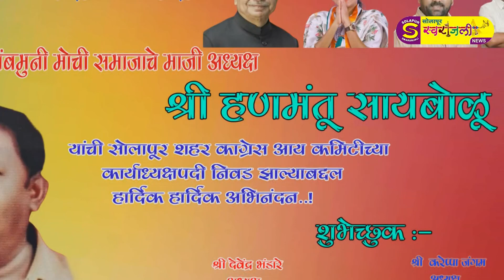श्री हणमंतू सायबोळू यांची सोलापूर शहर काँग्रेस आय कमिटीच्या कार्याध्यक्षपदी निवड झाल्याबद्दल अभिनंदन